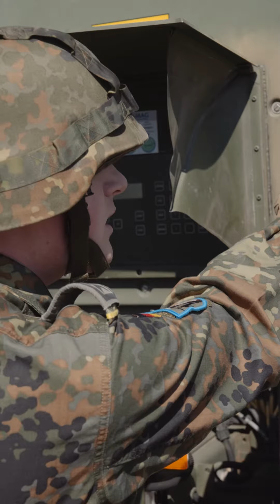Administrator Tobias | KarriereKaserne IT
In diesem Video erklärt dir Oberfeldwebel Tobias aus dem Informationstechnikbataillon 281 alles Wissenswerte über seinen Job als IT-Administrator im digitalen Richtfunk der Bundeswehr. Seine Arbeitsgeräte sind unter anderem der Antennenträger „ATT“ mit einer maximalen Höhe von 9 1/2 Metern. Tobias ist zuständig für die reibungslose Kommunikation zwischen jeweils zwei ATT. Außerdem betreut er die Steuerung, Koordination und die Überwachung von Frequenzen. Dabei nutzt er die neusten Technologien, die ihm im Trägerfahrzeug zur Verfügung stehen. Schau auf jeden Fall ins Video um weitere interessante Infos zu diesem Jobprofil zu erhalten!